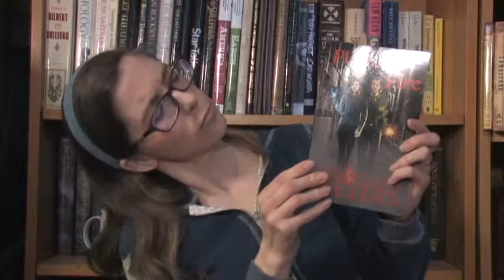Unboxing: I Bought New Books!!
My yearly book haul! Ooh, I'm so excited, I can't wait to see what I got! Reviews will be forthcoming so watch this space.